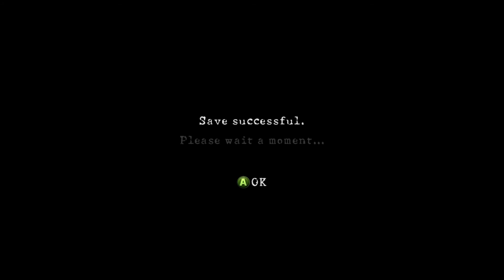Resident Evil 5 [5]